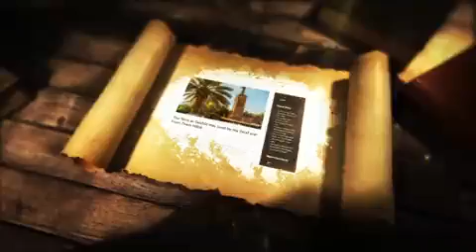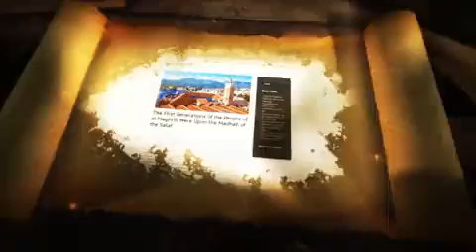Mpubs announces their new website/media platform Makatabah Ibn Abī Zamanīn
📢@Mpubs announces our new website/media platform Makatabah Ibn Abī Zamanīn @MiazPubs clarifying the narrative that the Mālikī Madhab & the people of al Maghrib al Arabī (Morocco, Mauritania, Algeria, Tunisia & Libya) ascribe to the Ash'arī Aqīdah & many misguided sufī orders

Readers will find subject matter on 'Aqidah, Fiqh, Sunnah, History, biographies of several scholars, Arabic language benefits and manuscript studies. The site is dedicated to providing its readership with works from early Salafī Mālikī scholars starting with Imām Mālik himself…

As well as Imām Mālik’s closest students & other prominent salafi scholars throughout history from those regions and/or who were ascribed to the Mālikī madhab. The site is authored & run by our bro Abū Afnān Muhammad Abdullah, graduate of Imām University Faculty of Shari'ah

🖥Visit this exciting new website for a wealth of insightful and educational articles from the scholars